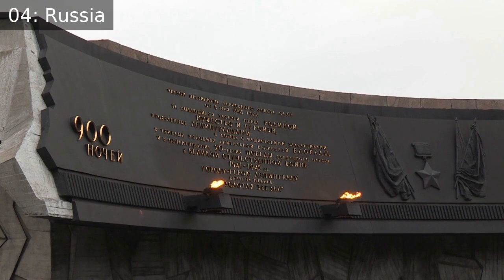Countries With the Biggest Forests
We hope you enjoyed learning about the world's largest forests! Until next time, stay curious!